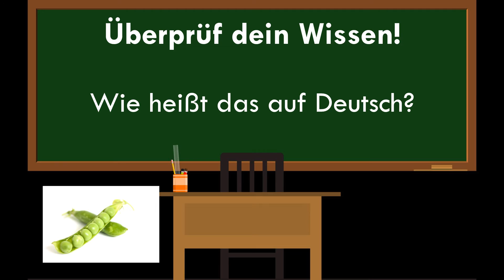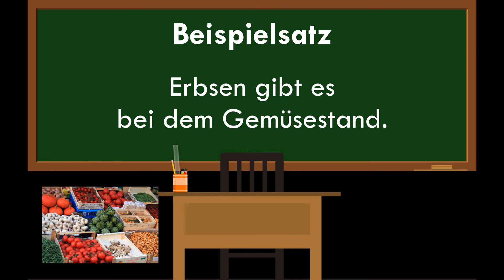LEARN GERMAN Picture Dictionary ► die Erbse ⇔ pea ◄ Vocabulary + Example Sentences